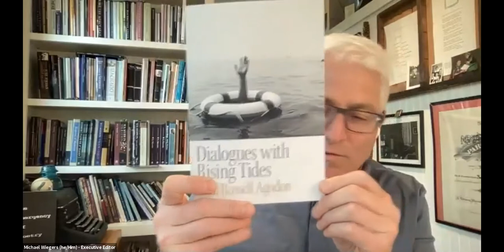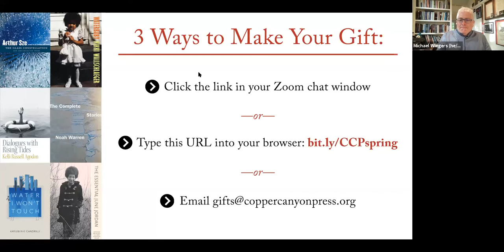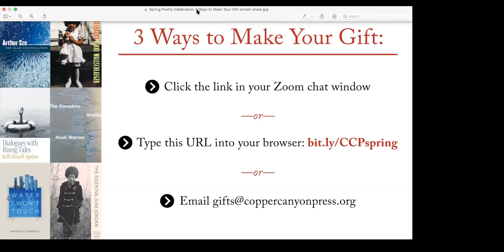Launch Party Livestream with Spring 2021 Poets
Welcome to our Spring 2021 Launch Party Livestream reading and Q&A with poets KELLI RUSSELL AGODON, KAYLEB RAE CANDRILLI, ARTHUR SZE, NIKKI WALLSCHLAEGER & NOAH WARREN